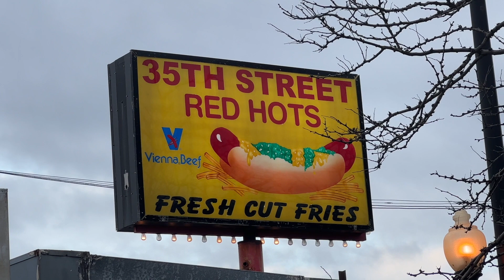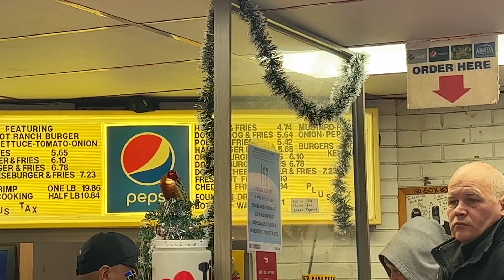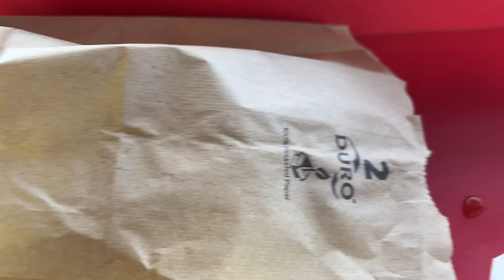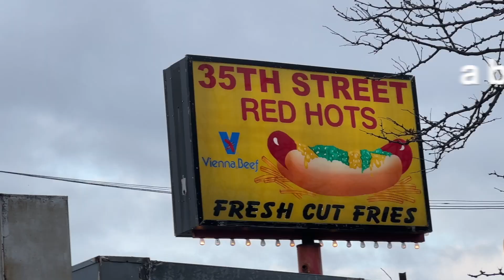Chicago's BEST Food 35th Street Red Hots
You don't have to look far for Chicago's best foods. 35th Street Red Hots has some of the best hot dogs in the city. They offer the depression-style dog that comes with fresh-cut fries, onions, mustard, sports peppers, and relish. It is also across the street from Guaranteed Rate Field, home of the Chicago White Sox.

35th Street Red Hots is close to the Dan Ryan, has plenty of parking, and is close to the ballpark. It is no wonder why it is some of Chicago's best food.